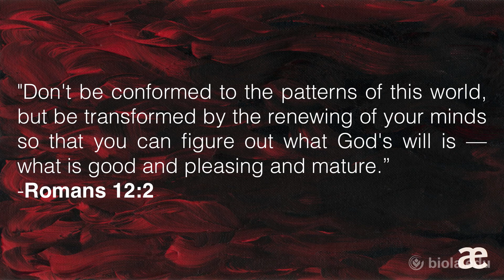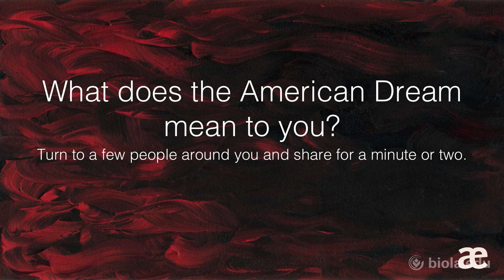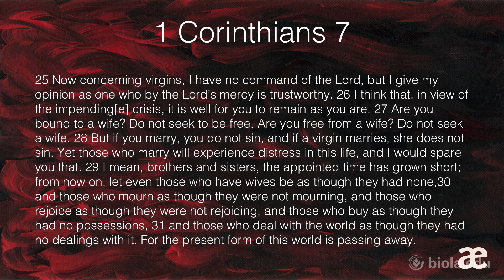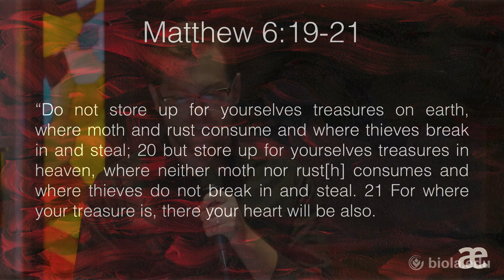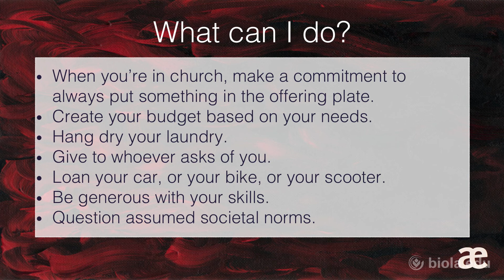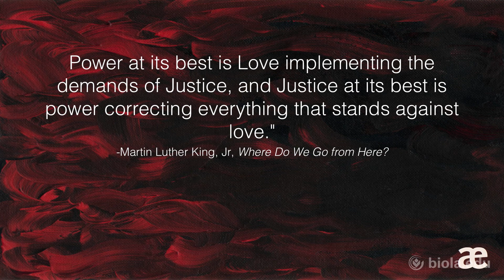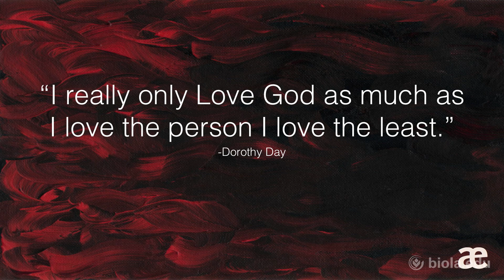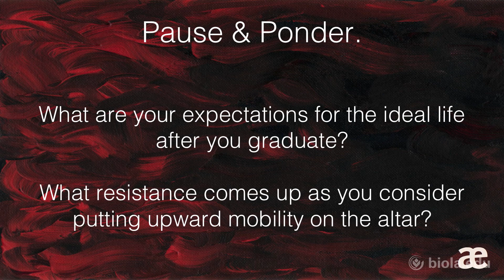Chase & Alicia Andre: The American Dream on the Altær [altær]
Breakout from Torrey Conference 2015: altær